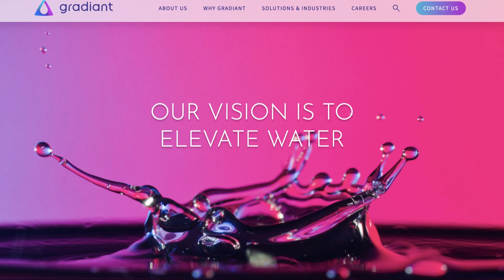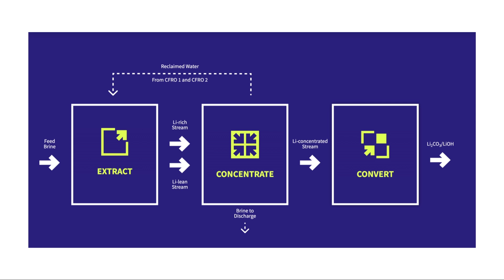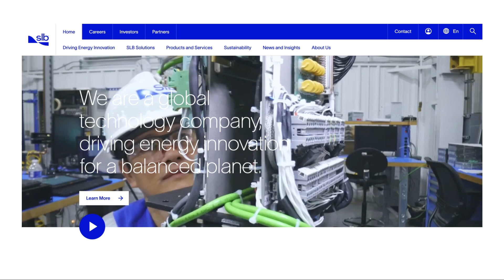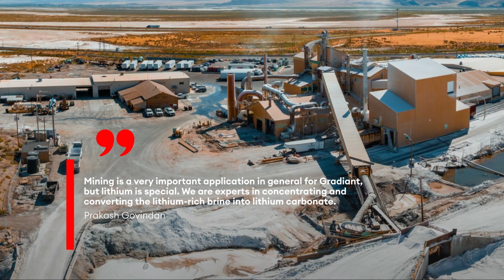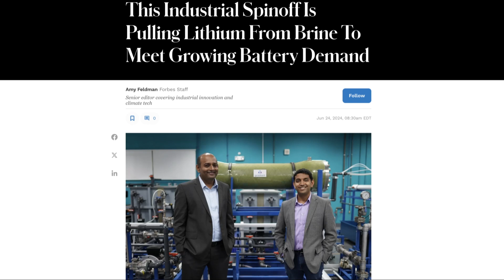This Company Found A New Way To Source Lithium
The world needs lithium to power its electrical future, but getting it is a costly and dirty business. Wastewater unicorn Gradiant thinks there might be a better way, and just launched a new company to prove it.